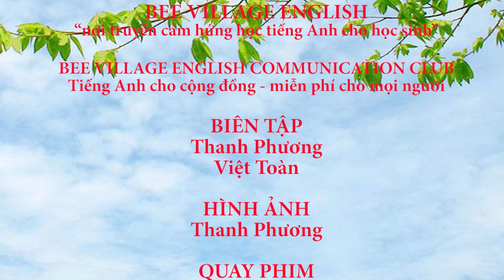Tường Vy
Bee Village: Khơi nguồn trí tuệ
Dạy tận tâm - Học thành tài